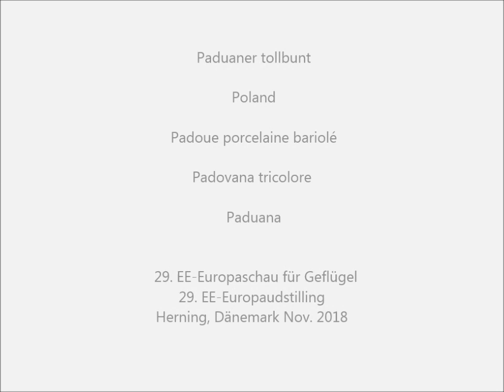Paduaner tollbunt, Europaschau Herning 2018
Paduaner tollbunt, Poland, Padoue porcelaine bariolé, Padovana tricolore, Paduana, Nederlands Baardkuifhoen, Padewskie trójbarwny pstry, Paduánka pestro trojfarebná, Paduánky pestre trojbarevné, Páduai színes, Paduanka, Paduana multicolor-porţelan, Paduaner velike šare.
29. EE-Europaschau, 5. EE-Europajugendschau für Geflügel, Tauben, Kaninchen, Cavias und Vögel (30.000 Tiere) in Herning, Dänemark vom 9.-11. November 2018.
29. EE-Europaudstilling, 5. EE-Ungdomsudstilling for Fjerkrae, Duer, Kaniner, Marsvin og Fugle, Herning, Danmark fra 9.-11. November 2018.